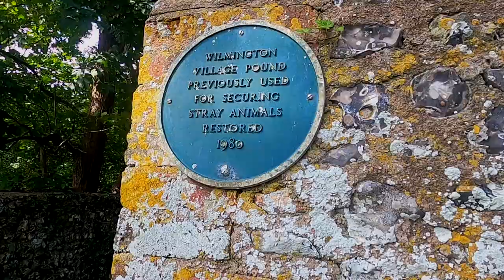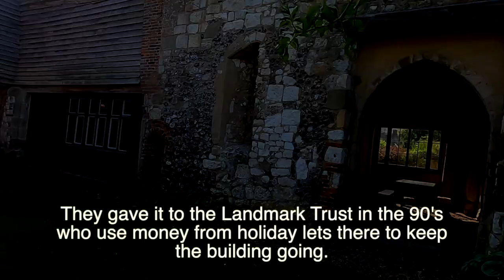Wilmington, South Downs, The Long Man & Wilmington Priory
Beautiful Countryside and lovely historic Priory. Wilmington, East Sussex The South Downs, The Long Man and Wilmington Priory.